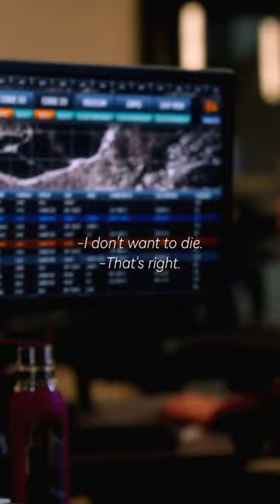News worse than bad news... 9-1-1 S03E01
🎬 Welcome to ScreenGems! 🌟

Original: 9-1-1 Season 3

The series explores the high-pressure experiences of first responders -- including police officers, firefighters and dispatchers -- who are thrust into the most frightening, shocking and heart-stopping situations. These emergency responders must try to balance saving those who are at their most vulnerable with solving the problems in their own lives. The show draws from real-life, high-pressure experiences of first responders who regularly face heart-stopping situations that are often unpredictable, intense and uplifting at the same time.